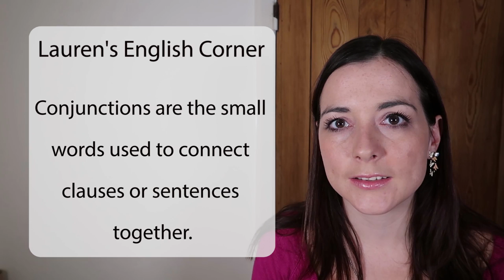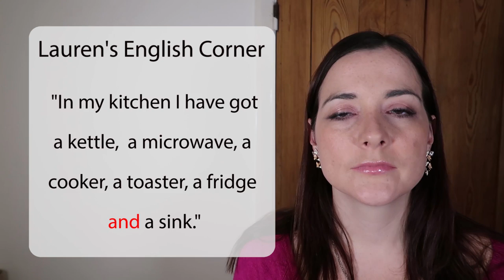Conjunctions | Learn English | Lauren's English Corner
If you want to write longer more interesting sentences then this lesson is for you. A beginner lesson on how to use conjunctions like 'and', 'but' and 'because' in speaking and writing.

If there are any lessons that you want to see next time please comment and let me know!!